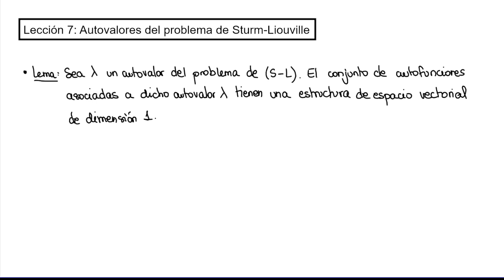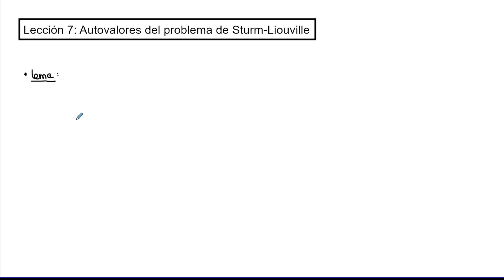Lección 7 - Autovalores del problema de Sturm-Liouville | Análisis de Fourier y EDPs | UNED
Lección 7 de la asignatura "Análisis de Fourier y Ecuaciones en Derivadas Parciales" del Grado en Matemáticas de la UNED.

En esta lección estudiamos propiedades sobre los autovalores del problema de Sturm-Liouville a través de un Problema de Valor Inicial asociado, así como la relación existente entre los autovalores y las autofunciones asociadas.